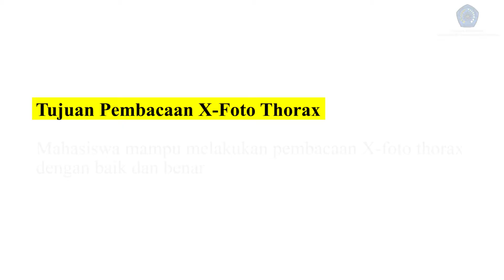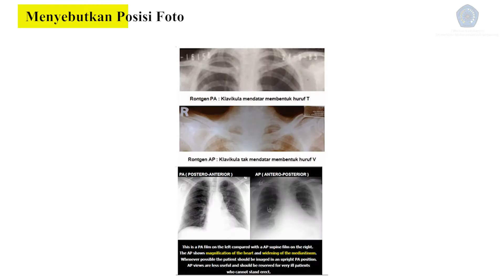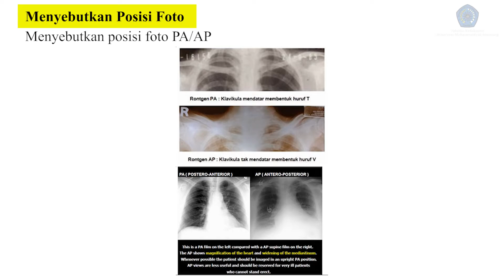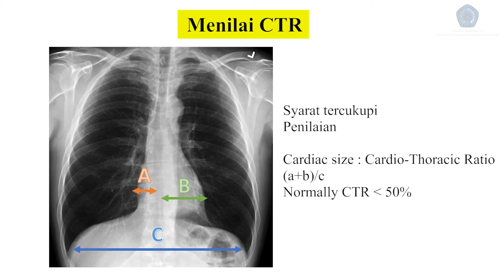PANDUAN SKILLS LAB PEMBACAAN X FOTO THORAX FAKULTAS KEDOKTERAN UNIMUS